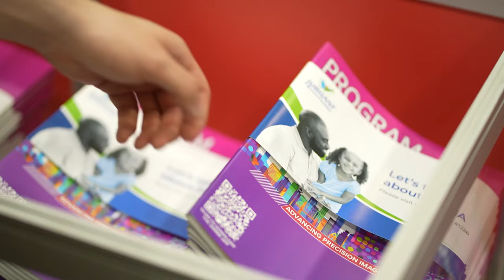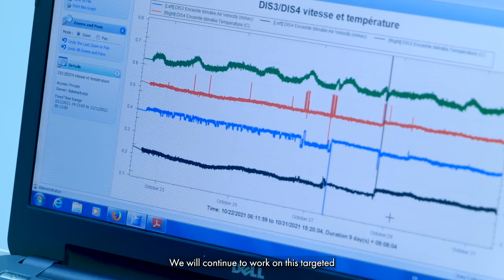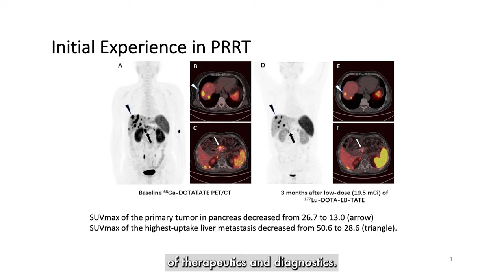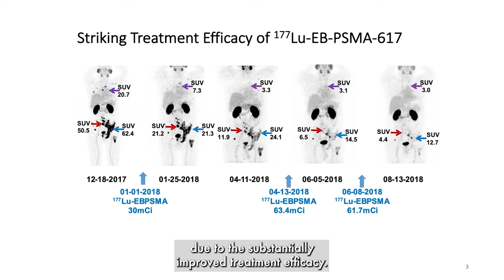Episode 1 of SNMMI TV @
Catch more from SNMMI22 on SNMMI TV